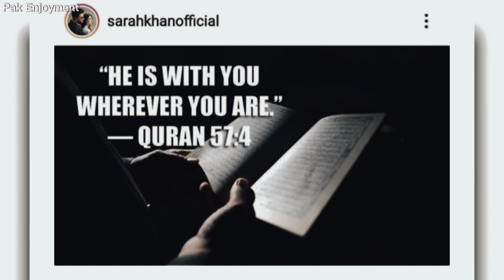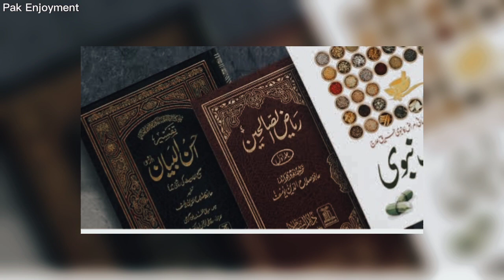Pakistani actors who never miss any namaz | actors who offer prayer in shooting time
Welcome to pak enjoyment
In this  video you will get information about  pakistani actors who never miss any namaz | actors who offer prayer in shooting time